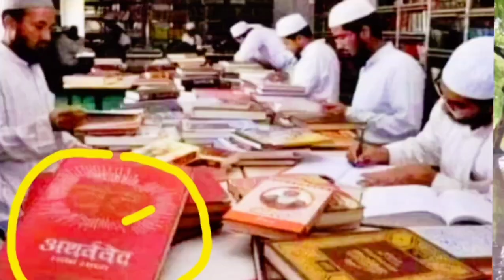हमारे वेदों शास्त्रों में भी हो रहा मिलावट , अब क्या होगा? कैसे बचेगा सनातन धर्म